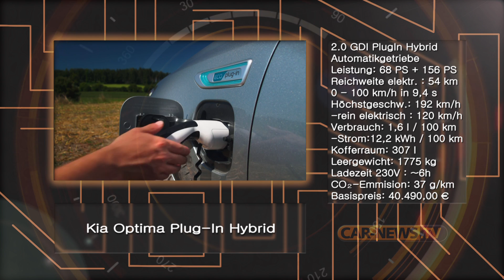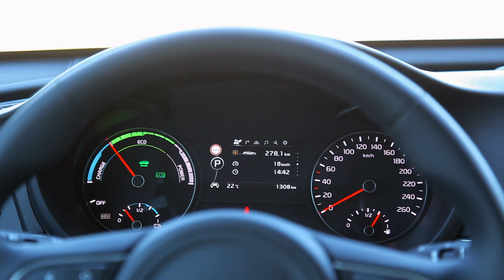Kia Optima PlugIn Hybrid - "Hybrid-Raum!"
Kia hat die Optima-Familie vergrößert und damit dem Drängen europäischer Kunden nach mehr Raum und mehr Umwelttechnologie entsprochen. Somit bringt Kia mit dem Optima Sportswagon seinen ersten Mittelklassekombi auf den Markt, zugleich aber wird das neue Angebot durch den Optima Plug-in-Hybrid erweitert.

Leider wird die Variante des Plug-in-Sportswagon aber erst Mitte 2017 verfügbar sein, während die anderen Modelle und der Plug-In in der Limousine bereits im Markt gestartet sind.